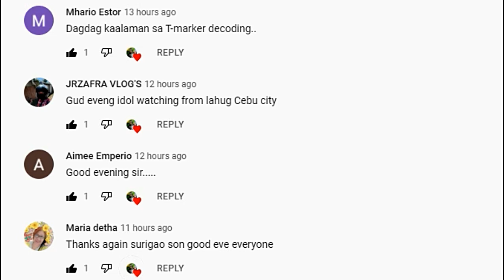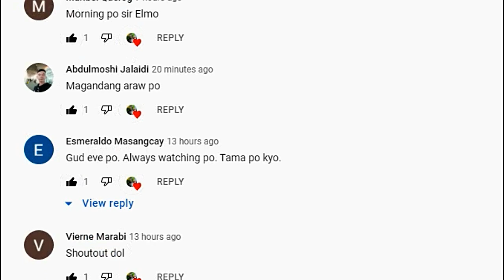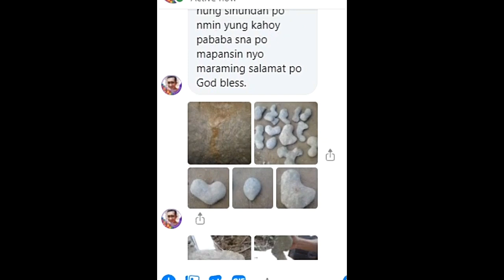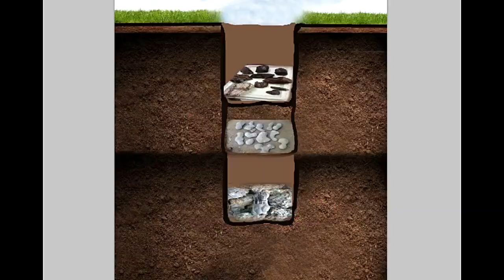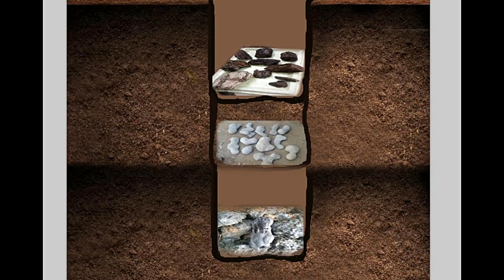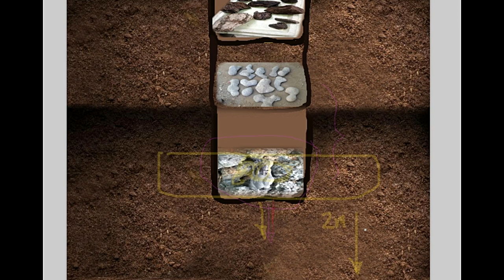TREASURE TUNNEL NA DISCOVER NI KA TH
YAMASHITA TREASURE SIGNS FOUNDER IN THE TUNNEL ARE POINTERS TO TREASURE.SEE VIDEO FOR DETAILS.